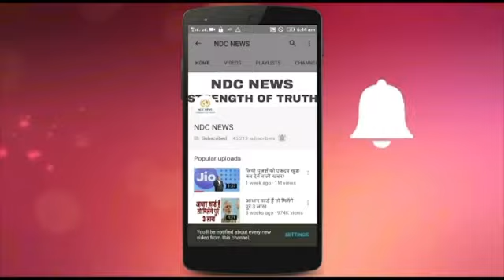भारत में लांच हुई Hyundai i20 Active Facelift, ये है कीमत....